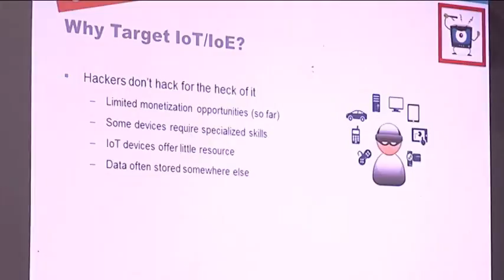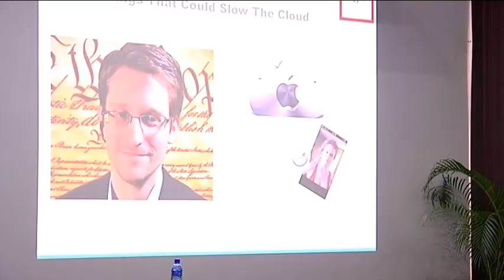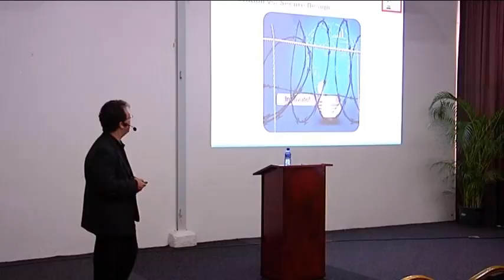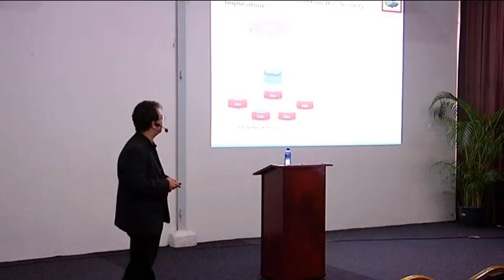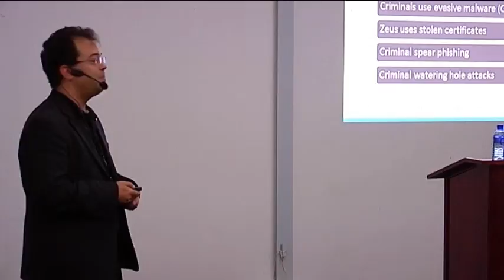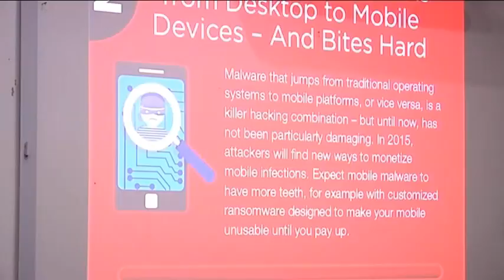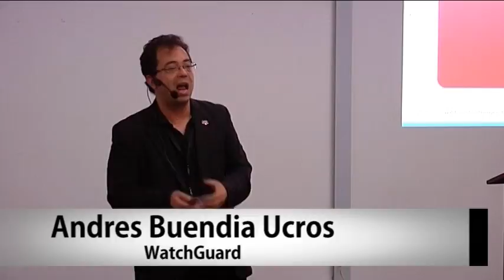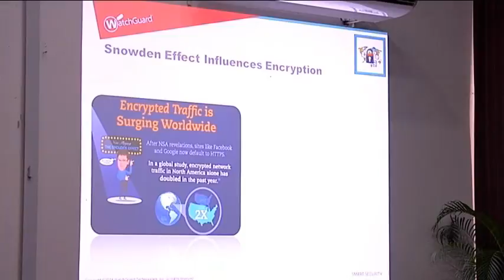ICT Summit Paramaribo 2015 Andrea Buendia Ucros Watch Guard part 1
ICT Summit Paramaribo 2015
Andrea Buendia Ucros
Watch Guard